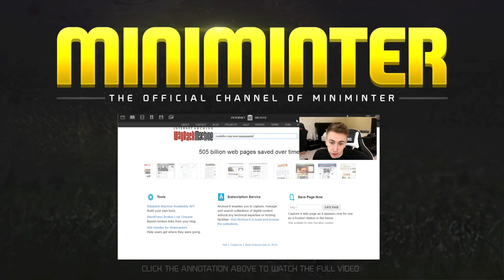FIFA 17 VS CASTRO!!!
HUGE THANKS TO EA FOR INVITING ME TO THE FIFA17CaptureEvent

Simon/Miniminter/mm7games